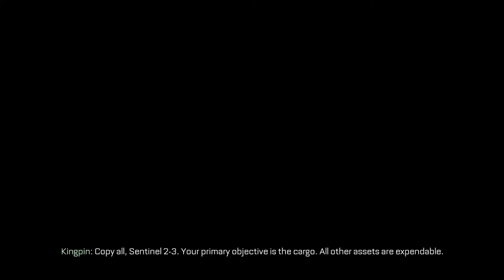Call of Duty Advanced Warfare SP - Crash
SP mission Crash